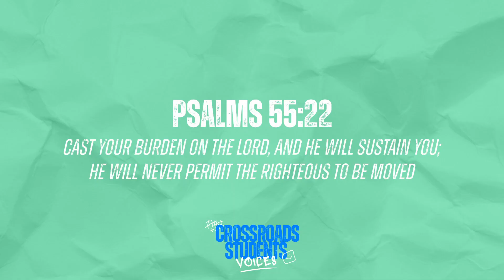Izzie Jones | Students Voices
This week, we have the pleasure of hearing from Crossroads Students very own!

Tune in to hear what amazing ways God is moving in the community of Crossroads Students

Want to be a part of our Crossroads Anywhere community?
Head to the link below for more!